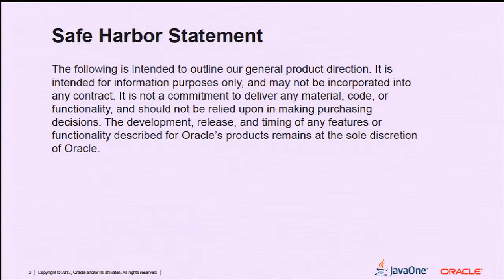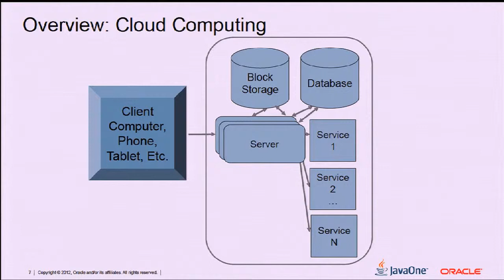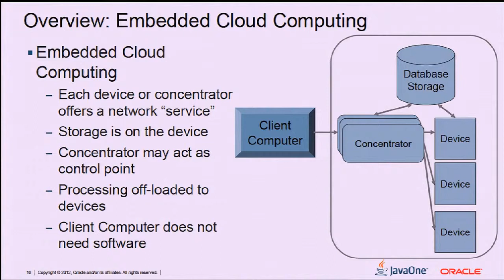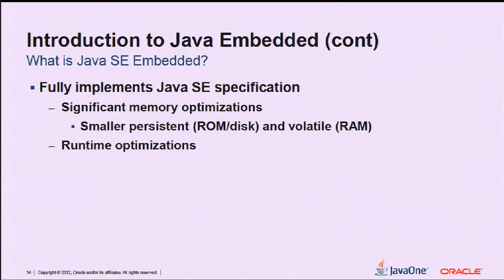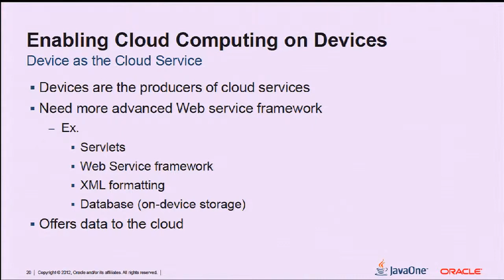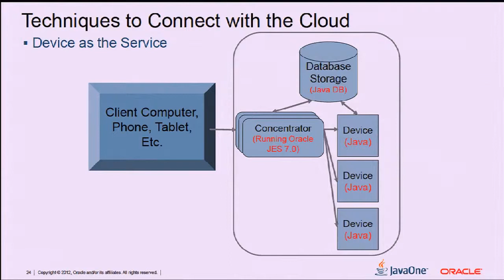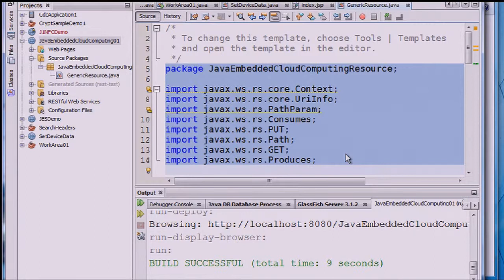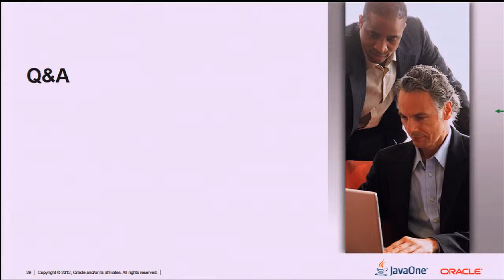How to Connect Java Embedded to Cloud Computing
This session demonstrates the new and emerging "embedded to cloud" use case for Java Embedded applications (such as healthcare, smart grid, and network equipment) to have embedded devices interact and communicate with standard cloud services in the back end data center.